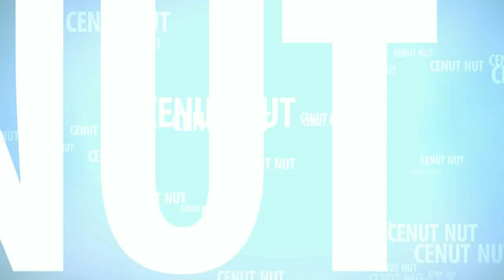topeng munyok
Video Ini cuma hiburan semata tidak ada maksud untuk menyinggung siapapun. selamat menikmati cuplikan atau tayangan yang kami berikan untuk anda semua.